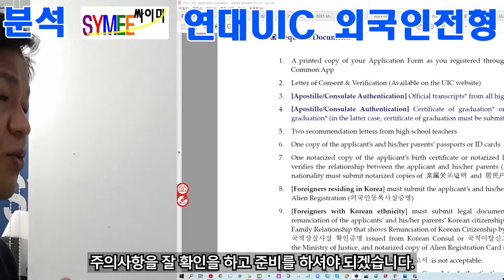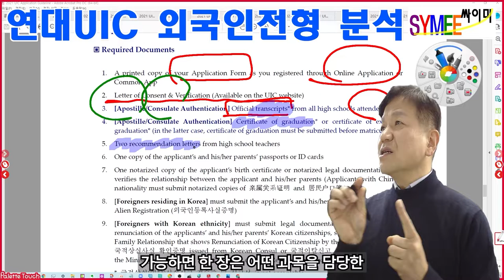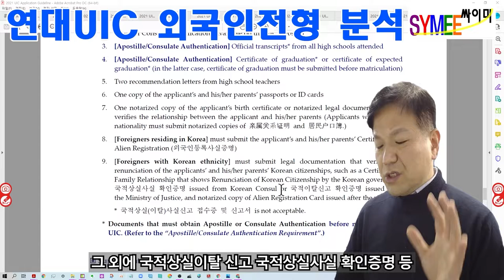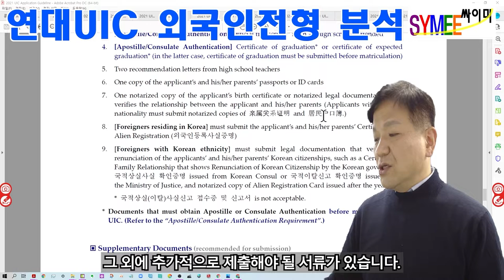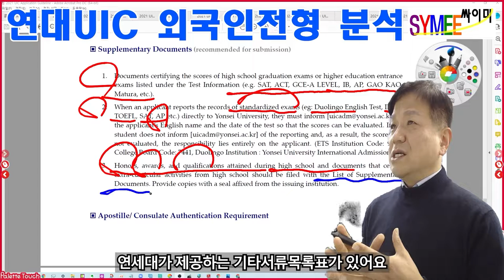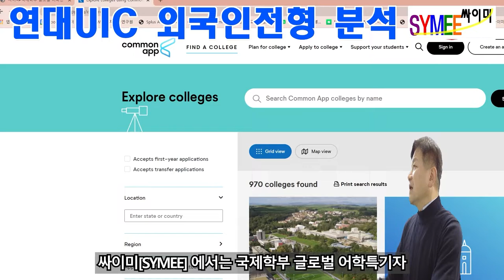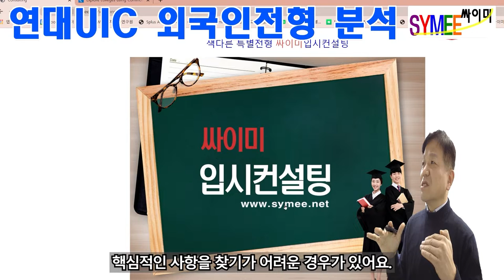연세대UIC외국인전형분석 연세대언더우드국제대학외국인전형 07 서류제출